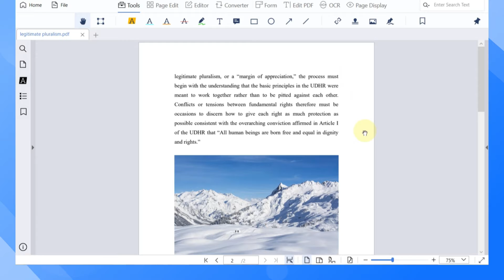PDFReaderPro | How to Extract Pictures in PDFs?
👉How to extract an image in PDF with high resolution? PDF Reader Pro is perfect for extracting image in a PDF. Here is a guide for you!

📍PDF Reader Pro is the best PDF reader, editor, and converter 2022 for windows, an alternative to adobe acrobat reader, to view, markup and review, edit, convert, combine, organize, form fill, sign, compress, secure, watermark, print and share PDF documents.